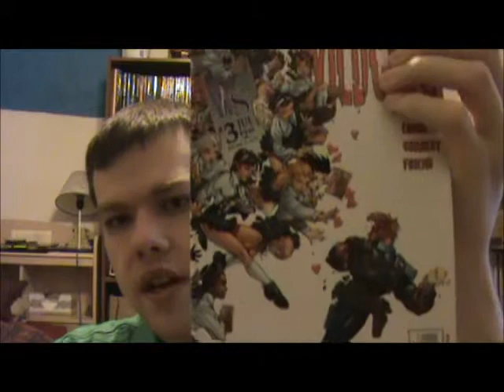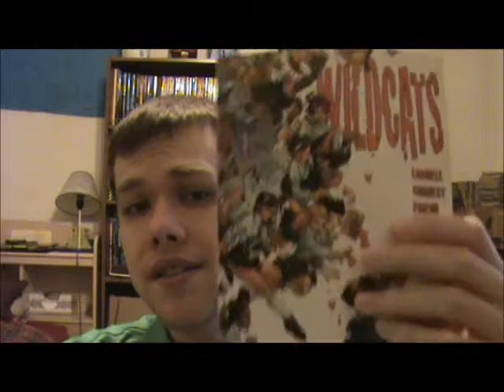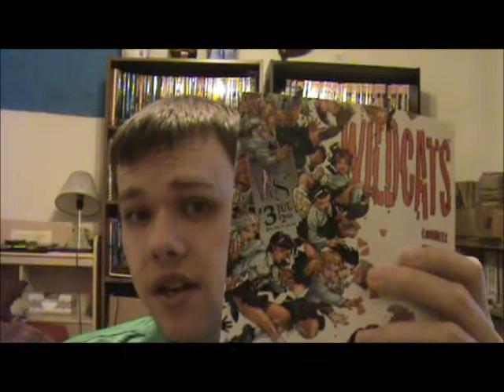I Stand Alone Wildcats issue 3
If you aren't a war profiteer from the Kheribum/Daemonite war, then feel free to check out my facebook page!